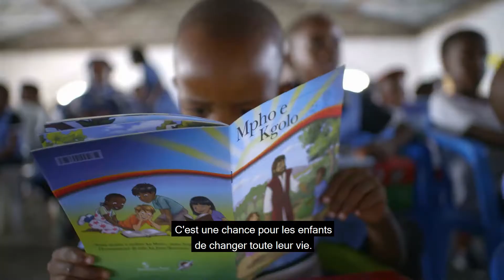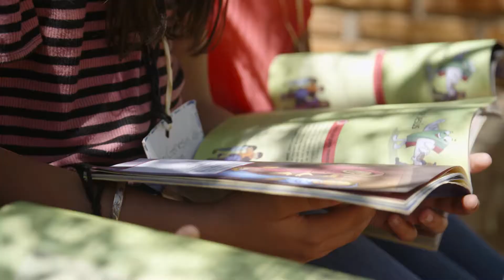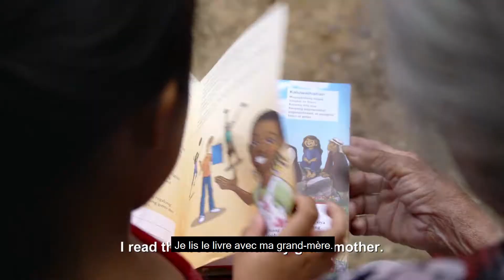Aperçu d’Opération enfant de Noël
L’Opération enfant de Noël est un projet pratique qui transmet la joie et l’espoir aux enfants vivant dans des situations difficiles autour du monde par le moyen de boîtes-cadeaux remplie par des Canadiens. C’est une façon de rappeler aux enfants souffrant des conséquences de la guerre, de la pauvreté, de la famine, des épidémies et des catastrophes que quelqu’un les aime et qu’on ne les oublie pas.